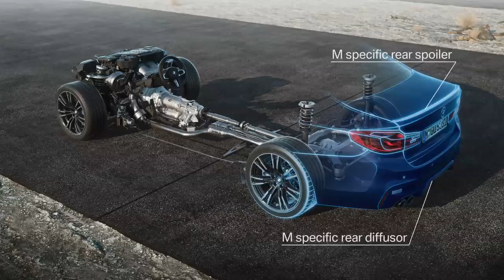NUEVO BMW M5 2018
BMW presenta la nueva generación del M5, introduciendo novedades en rendimiento e interior y adicionando la versión M5 First Edition limitada a 400 ejemplares